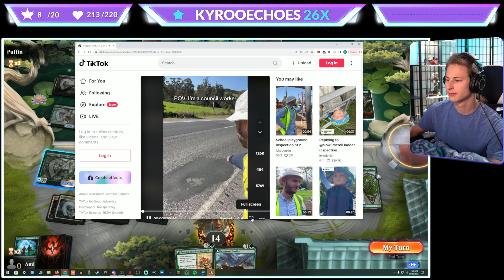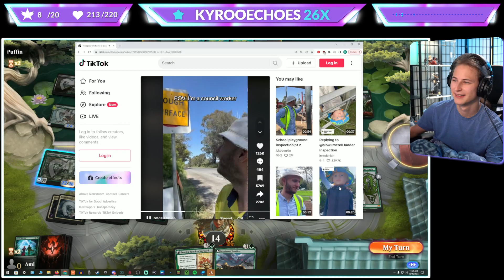Chill Magic | Magic the Gathering Arena